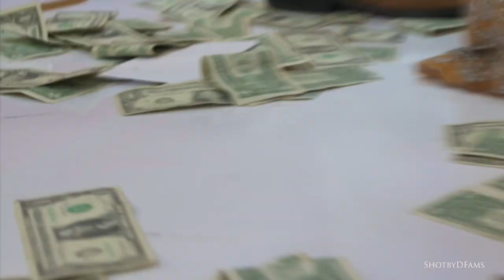Ugochinyere's 50th Birthday Celebration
Video by TeamDFams
Songs: Flavour- Like to Party , Phyno- Onyeoma